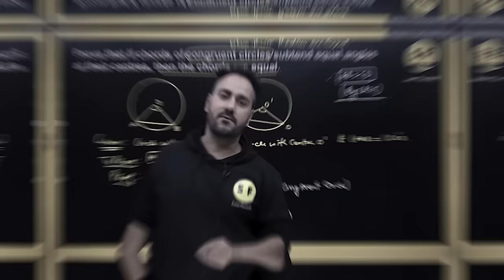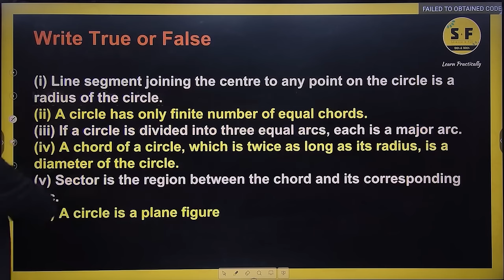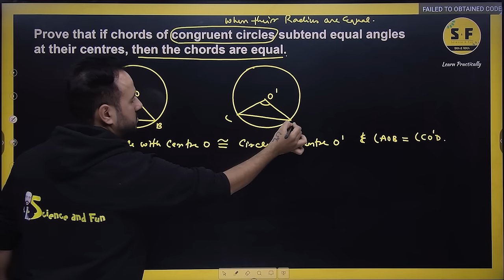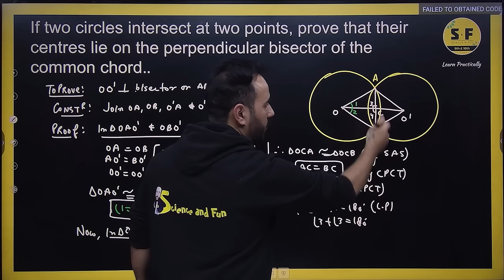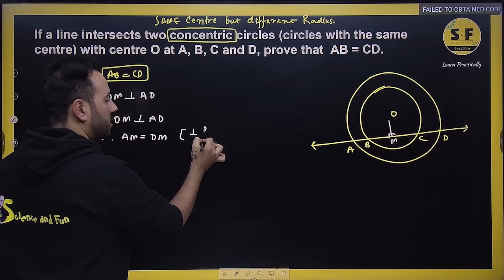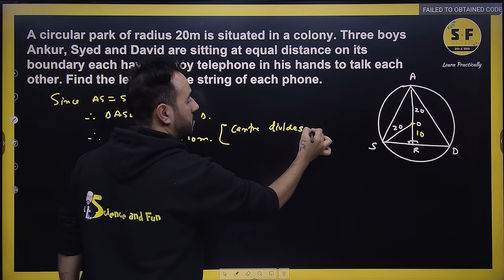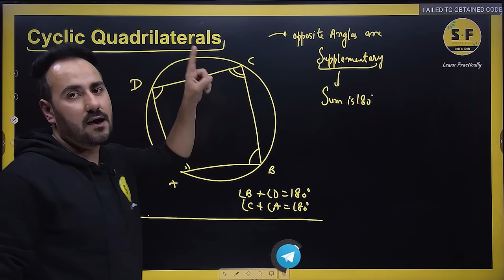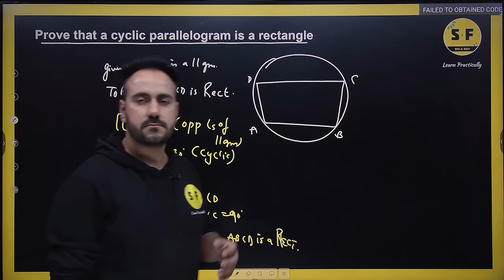Circles One Shot Class 9th Mahts With Ushank Sir Science and Fun 9th Class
✅ Topper Batch Class 11th (Science)
. 📌Science and Fun Enquiry Form
. ✅  Board Foundation Batch-24 for Class 10 Preparation :-
_______________________________________________________ Science & Fun official App Circles One Shot | With Ushank Sir Science and Fun 9th Class

Thanks ❤️